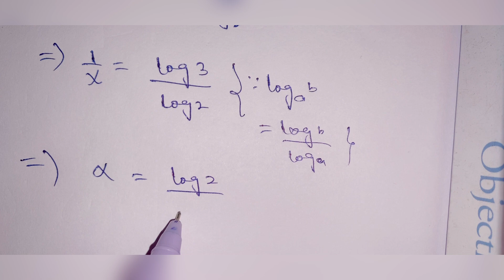Find x | How To solve this Exponential Equation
Hello all
How to solve Maths Olympiad Question |

maths Olympiad
 France math Olympiad
math Olympiad
math
math Olympiad problems
math problem
algebra 2
nice France
Olympiad mathematics
Olympiad questions
Olympic math

Olympiad Algebra
olympiad prepare
international olympiad maths
olympiad mathematics
international olympiads
international maths olympiad
olympiad
international mathematics olympiad
mathematics
math olympiad
olympiad mathematics
math olympiad
maths olympiad
olympiad math
maths trick
olympiad
maths olympiad
olympiad mathematics
math olympiad
mathematical olympiad
math olympiad proble
olympiad math
maths
International Maths Olympiad Problem | Alg.Nice Algebra Math Simplification Find Value of X